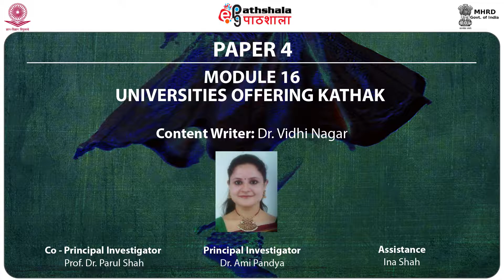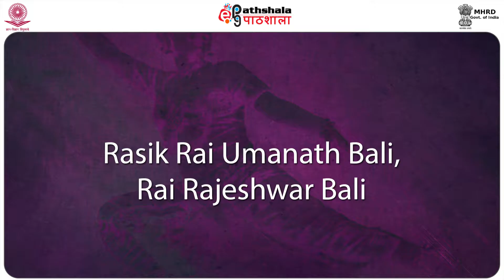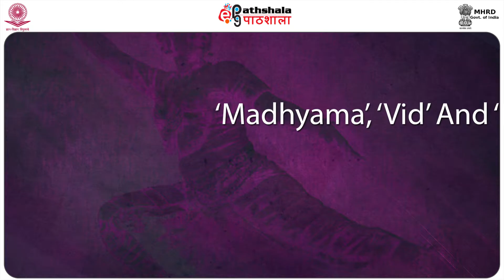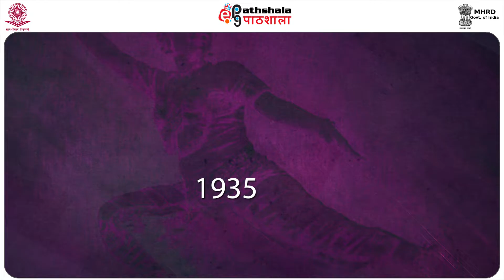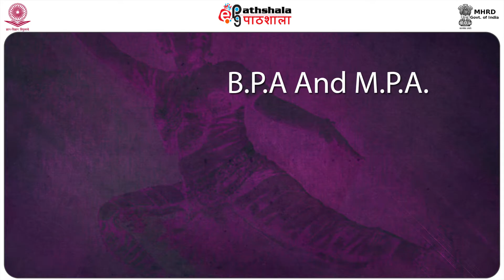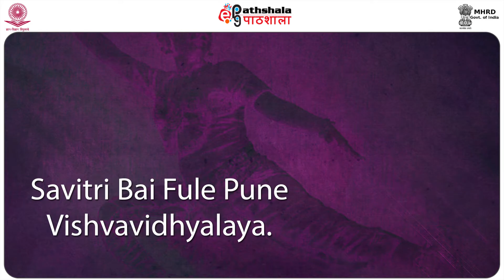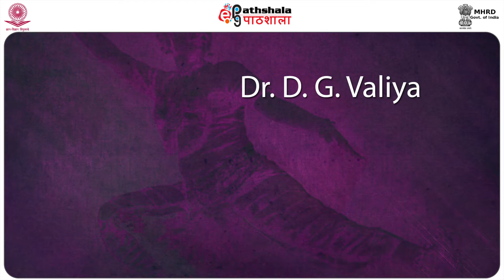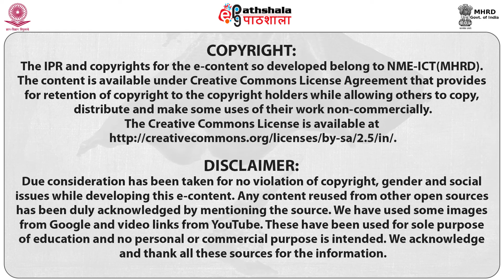Universities Offering Kathak (PERA)